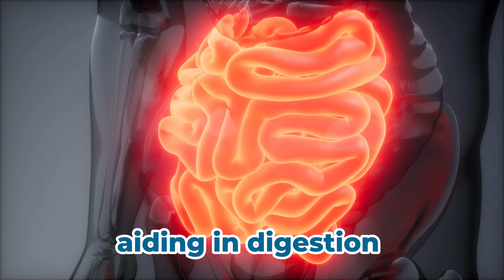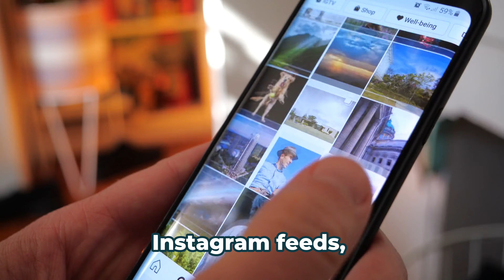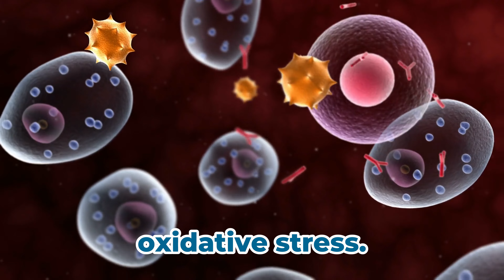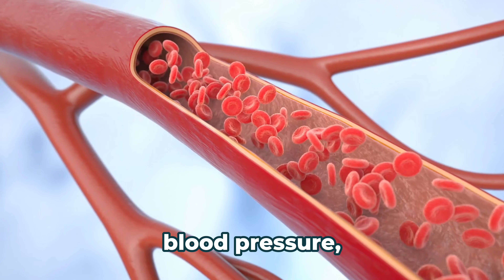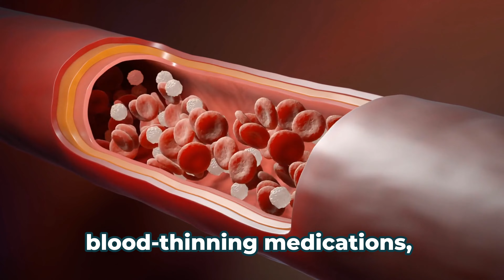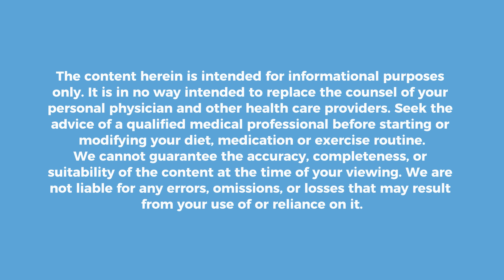Turmeric: Is the Hype Justified? Discover the Truth!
Join me on an insightful exploration of turmeric's legacy in the world of health and wellness. From its role in traditional medicine to its recent rise as a potent health supplement, turmeric has captivated many with its anti-inflammatory, antioxidant, and neuroprotective benefits. I, Dr. Hans, an Internal Medicine specialist, am here to dissect the science and share empowering health tips that celebrate the triumph of the human spirit. Discover how turmeric and its active compound, curcumin, can aid in reducing inflammation, joint pain, and even support cardiovascular health. As we delve into these potential benefits, I honor the resilient stories of those who've found relief through turmeric's magic. Remember, moderation is key to avoid side effects like liver toxicity or blood thinning. Let's navigate this journey together, embracing resilience and empowerment. Together, we 10x your success by optimizing your health.

CHAPTERS:
00:00 - Intro
00:39 - Turmeric Health Benefits
06:24 - Incorporating Turmeric in Diet